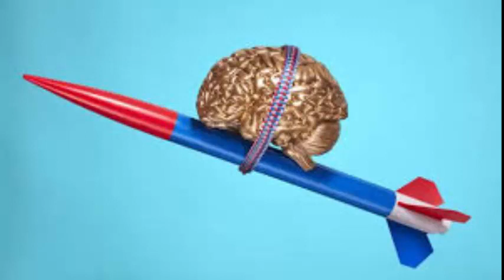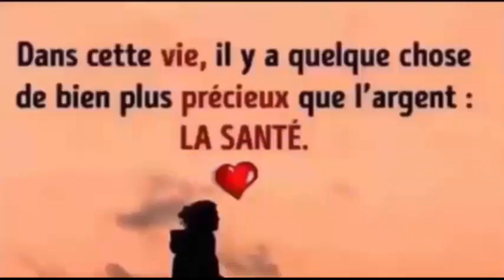Voici 8 choses que les personnes socialement intelligentes ne font jamais Santé&Divertissement